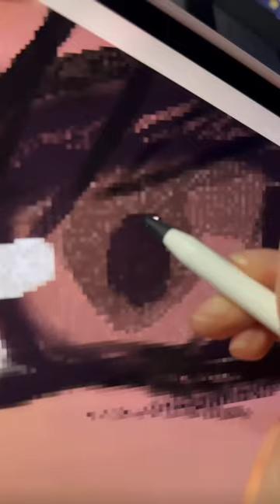process ✨ art shorts berserk anime